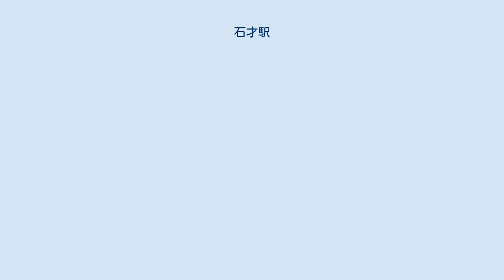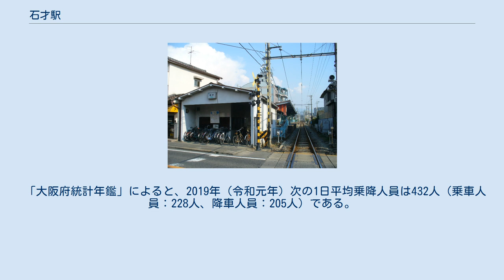石才駅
石才駅（いしざいえき）は、大阪府貝塚市石才にある水間鉄道水間線の駅。
 地元の人は「石才」を「いっさい」と読むことが多く、この駅も「いっさいえき」と呼ばれることが多い。
自動車教習所「関西自動車学院」の最寄り駅であり、教習所利用者など乗降客は水間線の中でも比較的多い駅である。
 単式1面1線のホームを持つ地平駅である。
駅員無配置駅。
駅員が配置されていた当時の駅舎が、そのまま残っている。
 (石才と名越の2駅が有人駅だったが名越の駅舎は無人化後に取り壊された) 駅にはスロープを通って直接ホームに入る。
 なお、2009年6月1日のPiTaPa対応・全車ワンマン化に伴い、当駅には、平日朝ラッシュ時間帯（祝日を除く月～金の6:30～9:00）に限り運用されるICカード専用乗車リーダー・タッチパネル付降車用運賃箱が設置されている。
平日朝ラッシュ時の貝塚行きのみ全てのドアが開く。
2020年6月15日からは、平日朝ラッシュ時の水間観音駅行きと、それ以外の時間帯は他の無人駅同様、精算には車内の機器を使用する。
 2015年12月に駅舎が取り壊された。
 「大阪府統計年鑑」によると、2019年（令和元年）次の1日平均乗降人員は432人（乗車人員：228人、降車人員：205人）である。
 近年の1日平均乗降人員推移は下記の通り。